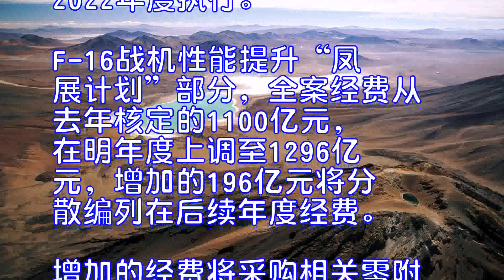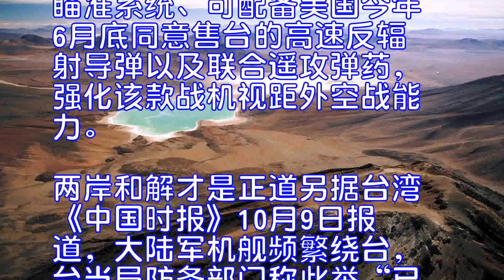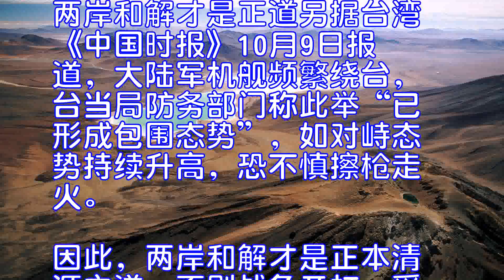台欲砸钱军购应对大陆军机绕台台媒斥没意义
台欲砸钱军购应对大陆军机绕台台媒斥没意义：和解才是正道
参考消息网10月10日报道台媒称，大陆军机绕台势必“常态化”，然台当局能否在短期内筹获F-35型等下一代战机仍在未定之天，现阶段仍以F-16、“幻影2000”及IDF战机作为空防主力。因此，为升级和维护现有战机，台当局防务部门明年也砸钱确保空优。
明年下血本购军备
台湾《中国时报》10月9日报道称，长期面临零件筹补不足，恐有消失性商源危机的“幻影2000”战机，台军明年度一口气编列数量战机零件、导弹翻修之采购案，包括“机体零附件开放式供案”超过3.7亿元新台币、“M53-P2发动机零附件开放式供售案”4.2亿元及“航电、电战系统零附件案”超过9400万元等，以提高妥善率。
而“幻影”配载的“中程空对空云母导弹”和“短程魔法导弹”，台军在1992年向法国采购战机时，亦同时采购480枚云母导弹及960枚魔法导弹，于1996年交付台湾，然时至今日，导弹寿限已尽。
为此，台军在明年度预算书中就特别编列“幻影型机两型导弹各寿限件换装案”外购案，总计需要约38.85亿元，预算案规划明年至2022年度执行。
F-16战机性能提升“凤展计划”部分，全案经费从去年核定的1100亿元，在明年度上调至1296亿元，增加的196亿元将分散编列在后续年度经费。增加的经费将采购相关零附件。
据了解，台军现有144架F-16A/B型战机，今年起将借由“凤展计划”升级为F-16V，更新雷达、操作界面、导弹等装备，预计以每年升级20架左右的速度，全案预计2023年执行完毕。
F-16战机性能提升项目包括AN/APG-83型有源电子扫描阵雷达、新型座舱与操作界面、联合头盔瞄准系统、可配备美国今年6月底同意售台的高速反辐射导弹以及联合遥攻弹药，强化该款战机视距外空战能力。
两岸和解才是正道
另据台湾《中国时报》10月9日报道，大陆军机舰频繁绕台，台当局防务部门称此举“已形成包围态势”，如对峙态势持续升高，恐不慎擦枪走火。因此，两岸和解才是正本清源之道，否则战争开打，受害的是无辜人民。